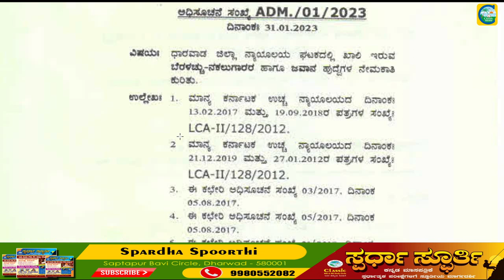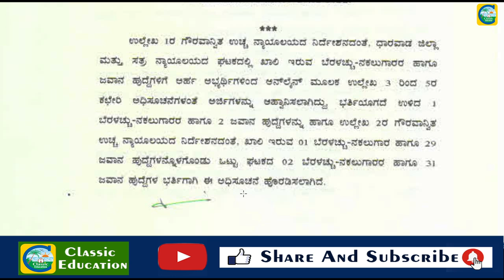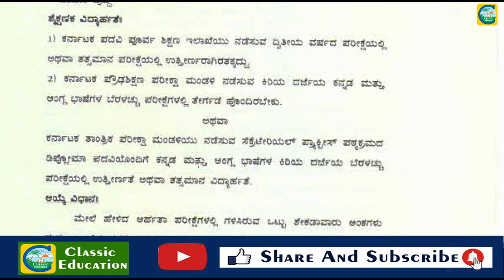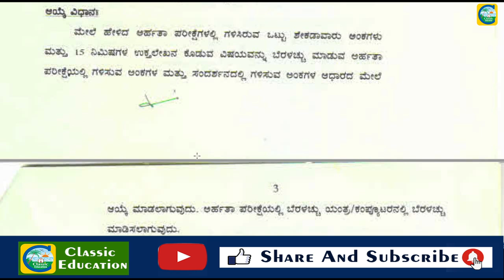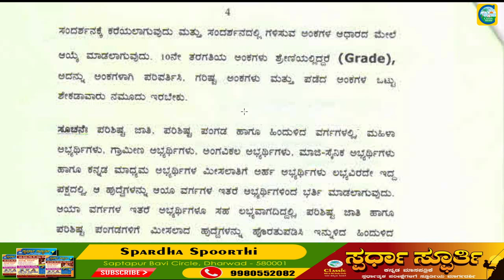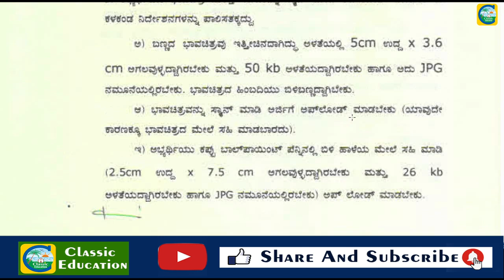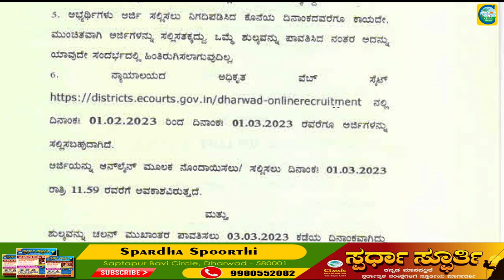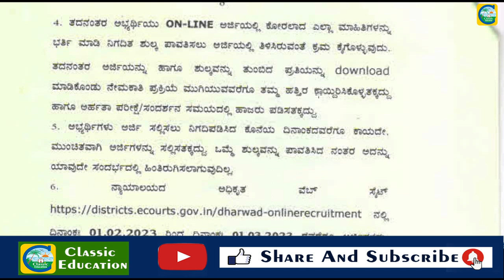ಜಿಲ್ಲಾ ನ್ಯಾಯಾಲಯದಲ್ಲಿ ವಿವಿಧ ಹುದ್ದೆಗಳು||ಉರ್ದ್ಯೊಗ ವಾರ್ತೆ||Classic Education